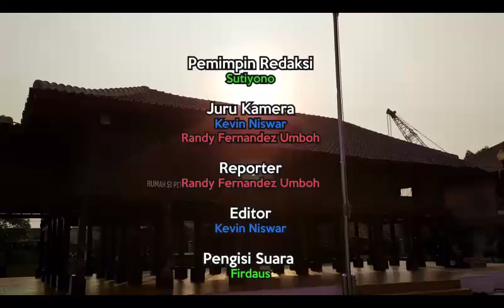MAS DOYOK, SI PITUNG dan ROBIN HOOD